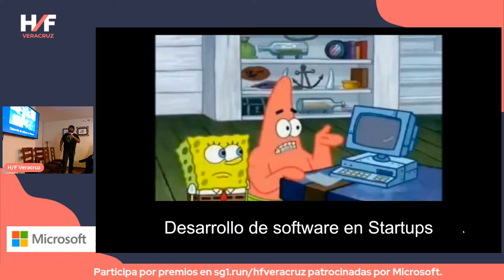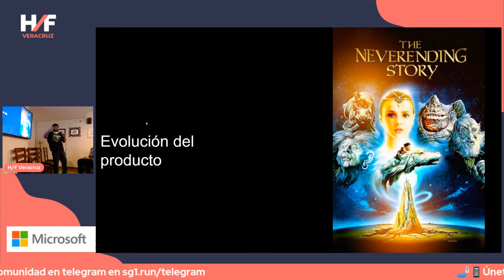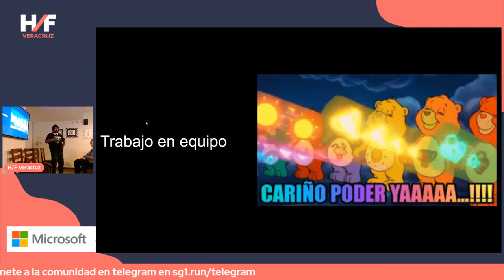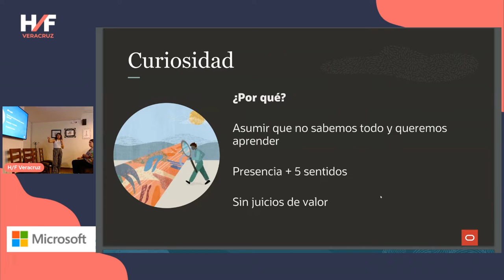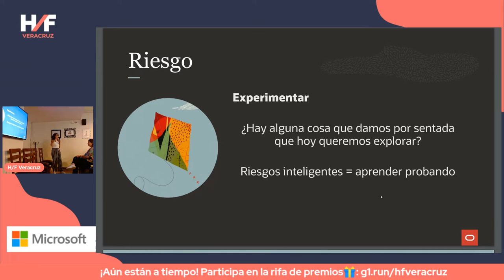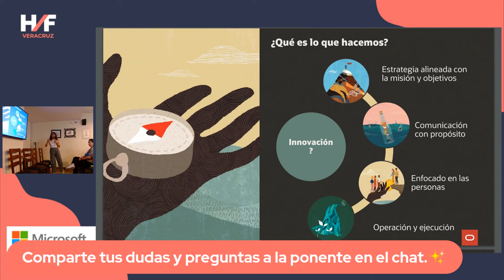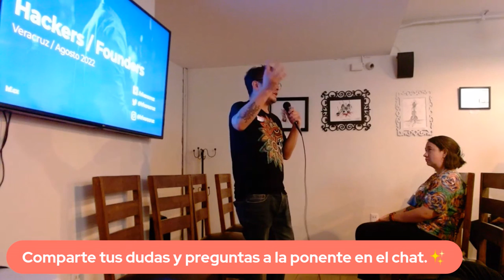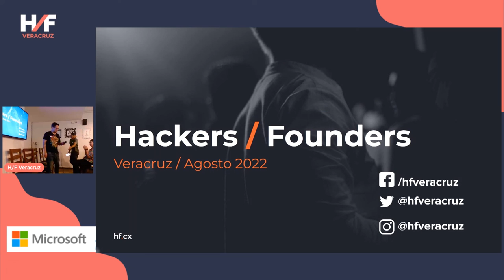H/F Veracruz 08.22 | Cultura de startups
stos dos años han habido movimientos en inversiones a startups y la influencia de las culturas para atraer al talento en tecnología.
Contaremos con la compañía de:
Joel Humberto : Frontend Engineer en Platzi | GDE Web Technologies
Liliana Álvarez : Operations Strategy Latin America en Oracle | Co-creadora de Technolatinas
Daniel Alarcón: Cofundador y CEO en Logiety